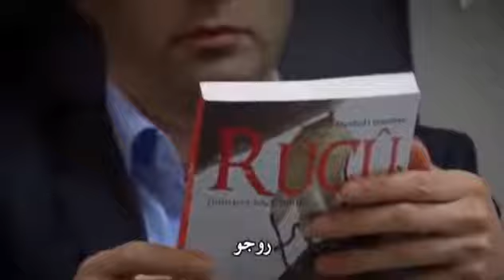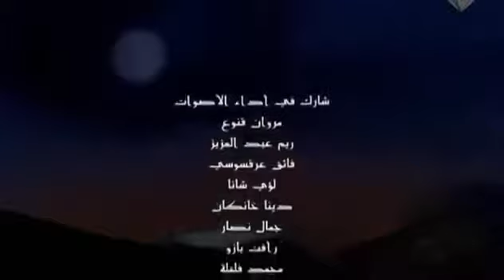وادي الذئاب الجزء الخامس الحلقة 45 مدبلجة للعربية